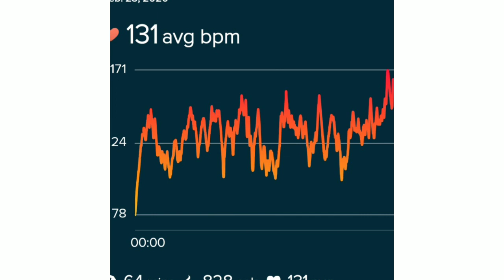Total Gym - Maximum Artillery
Today's workout was insane! I used the total gym, bosu ball and simply Fit board. The combination burned 820 calories in 1 hour and 4 minutes. Efficiency is an understatement when it comes to all three of these combined.